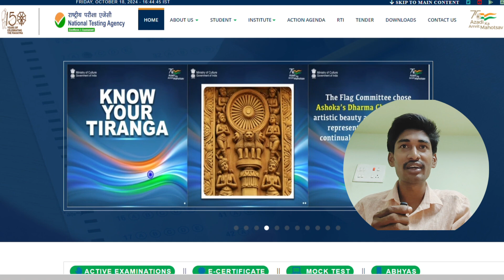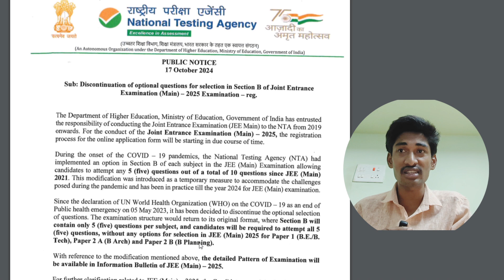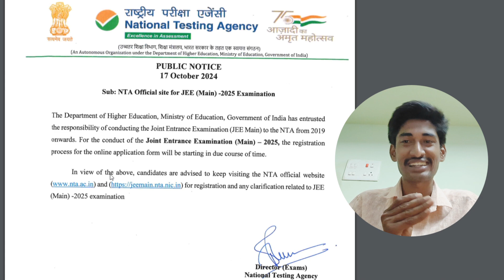🛑 JEE Mains தேர்வில் அதிரடி மாற்றம் | 2025 Exam Registration விரைவில் 🔥